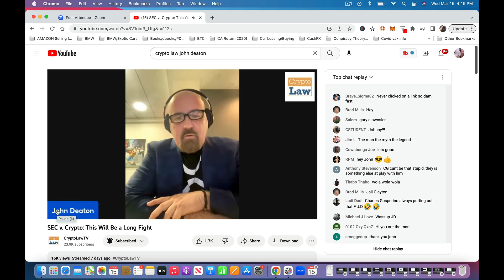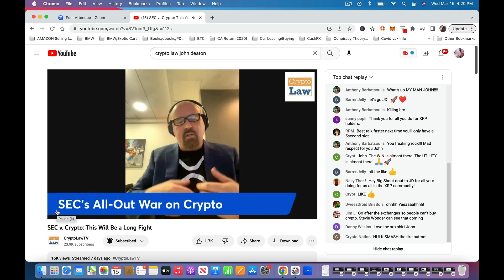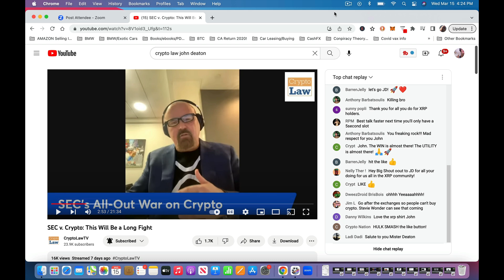XRP Price Prediction for 2024 IF SEC vs Ripple Lawsuit Goes to Supreme Court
XRP Price Prediction! Are you curious what can happen with the price of XRP in 2024 if the Ripple lawsuit goes to the Supreme Court? Watch my quick video as I explain.

- How to navigate your way through the confusing landscape of the crypto space
- How to keep your head when everyone else is losing theirs
- Best practices during bull and bear runs
- How to use exchanges
- How to use wallets

Helpful resources:

Here's my top #1 recommended website for checking in on current cryptocurrency prices, researching white-papers and a whole host of other great features:

RECOMMENED EXCHANGES:

BITTREX

CRYPTO.COM

COINBASE

UPHOLD

RECOMMENDED WALLETS

EXODUS

LEDGER

MISCELLANEOUS

SHIELDFOLIO

My #1 recommendation if you want to be cryptic with your crypto passwords

CRYPTOTRADER FOR TAX PURPOSES

ITRUSTCAPITAL

iTrustCapital is the leading digital asset IRA trading platform that allows clients to directly buy and sell cryptocurrencies and physical gold in real-time through their retirement accounts.